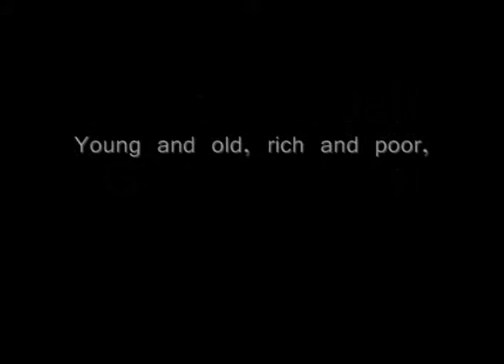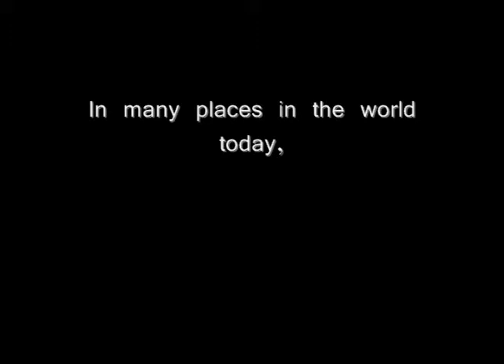29th Annual Good Friday Walk - St. Catharines Ontario 2010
29th Annual Good Friday Walk  - St. Catharines Ontario 2010